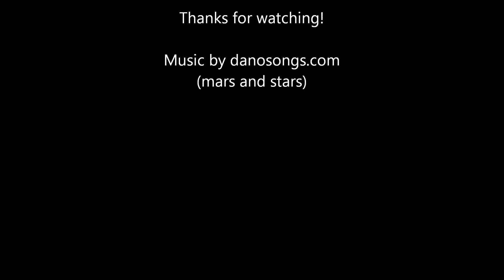NV "220 TNM" - Failed Right of Way - 2012-11-26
Failed right of way NV plate "220 TNM."